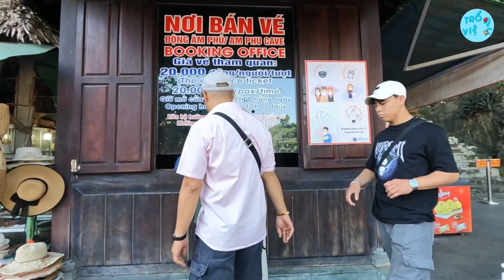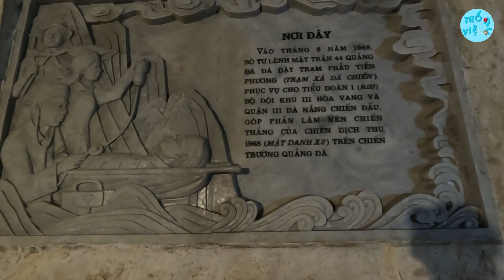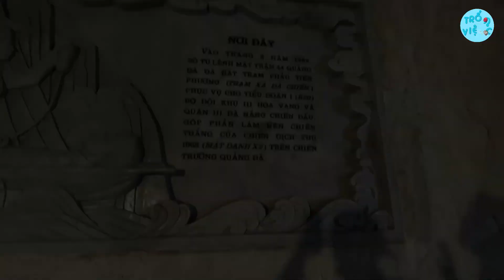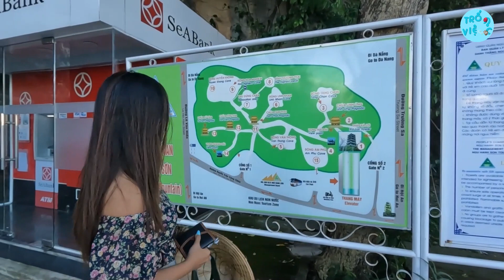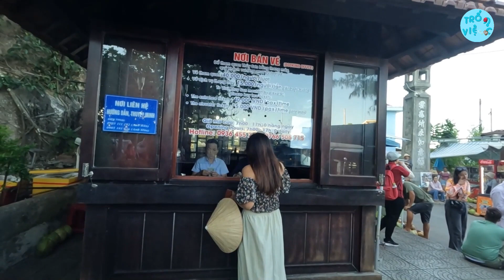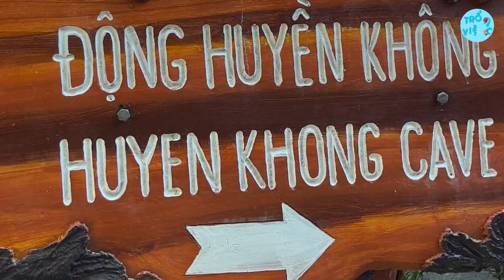Từ 18 tầng địa ngục đến đỉnh Ngũ Hành Sơn | Đà Nẵng | Trốn Việc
Ngũ Hành Sơn là quần thể gồm 6 ngọn núi mọc gần nhau, quy tụ đủ những vẻ đẹp từ thiên nhiên và tâm linh, mang đến cho du khách hành trình tham quan, khám phá thắng cảnh tuyệt vời.
Ngũ Hành Sơn là tuyệt tác về cảnh quan thiên nhiên mà tạo hóa ban tặng cho vùng đất Đà Nẵng. Có vẻ đẹp hài hòa của vùng sinh thái tự nhiên đan xen cùng với đời sống văn hóa tâm linh nên nơi đây càng ngày càng thu hút khách du lịch đến tham quan hàng năm.

Địa chỉ Ngũ Hành Sơn: nằm ở số 81 đường Huyền Trân Công chúa, phường Hòa Hải, quận Ngũ Hành Sơn, thành phố Đà Nẵng
Địa điểm du lịch Đà Nẵng Ngũ Hành Sơn nằm ở khu vực có vị trí địa lý hết sức thuận lợi, cách trung tâm thành phố Đà Nẵng 8km.
Quần thể di tích danh thắng Ngũ Hành Sơn gồm 6 ngọn núi đá vôi: Thổ Sơn, Hỏa Sơn (gồm có Dương Hỏa Sơn và Âm Hỏa Sơn), Thủy Sơn, Mộc Sơn, Kim Sơn. Thêm vào đó, nơi đây còn có phong cảnh đẹp cùng nhiều hang động huyền bí như động Huyền Không, động Huyền Vi, động Vân Thông,… lôi cuốn du khách đến tham quan, du lịch.